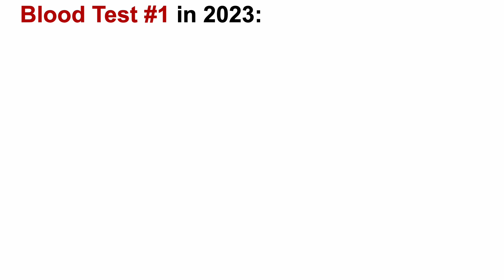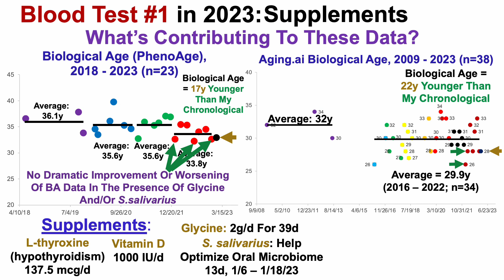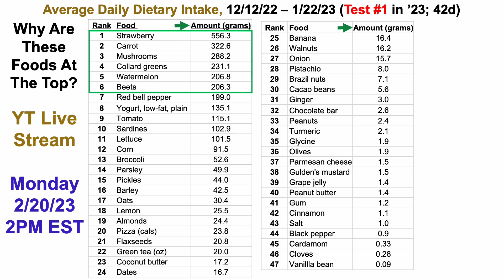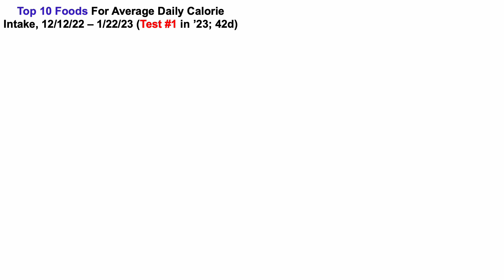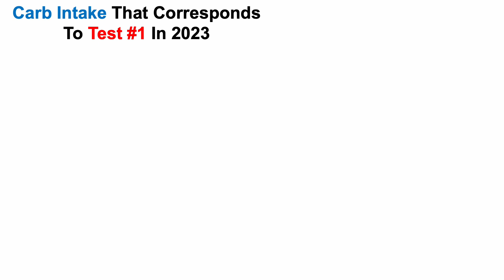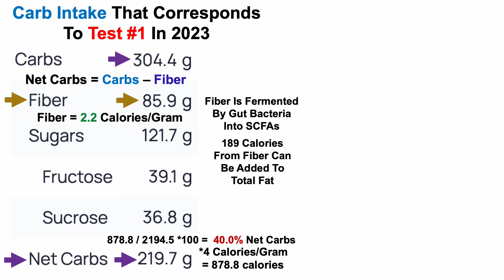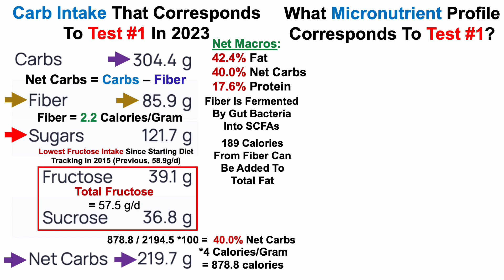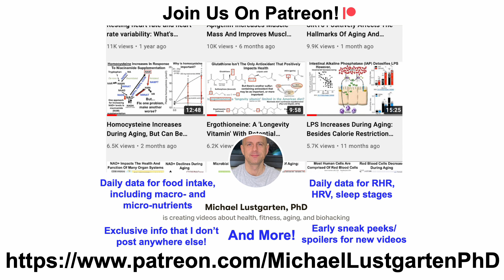Blood Test #1 in 2023: Diet Composition